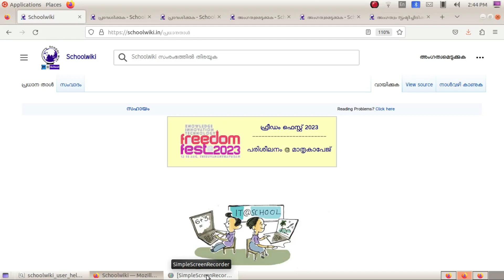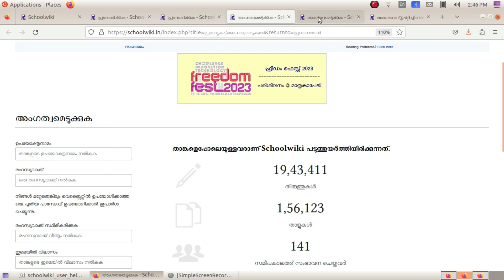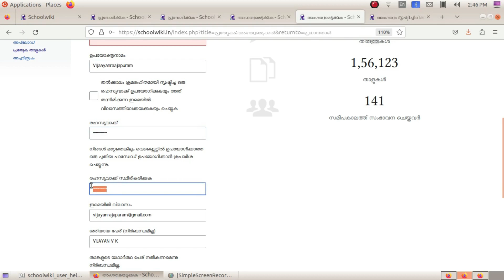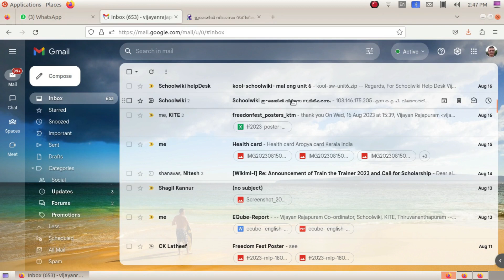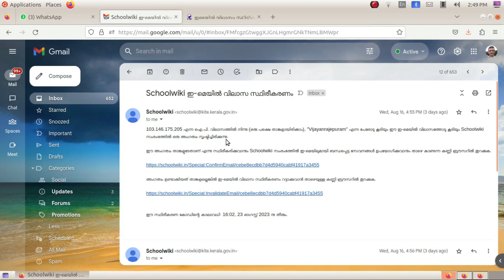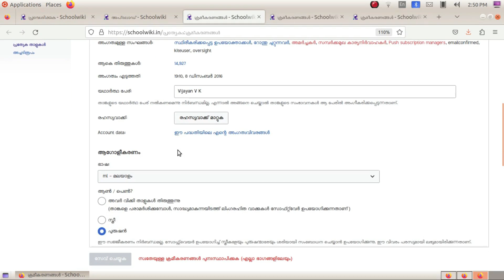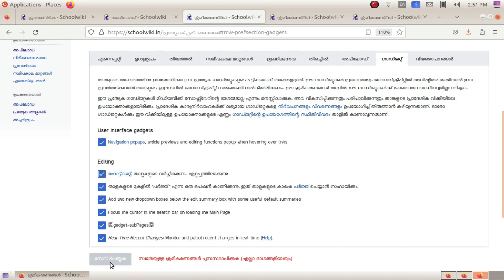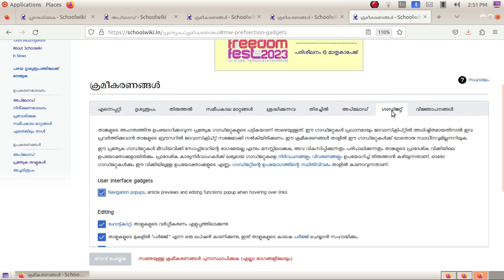Schoolwiki User creation help